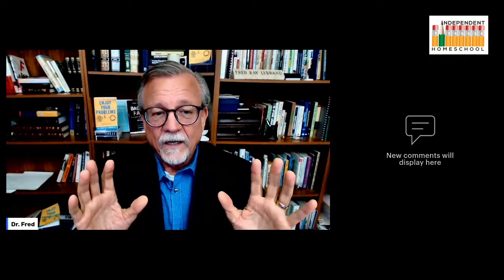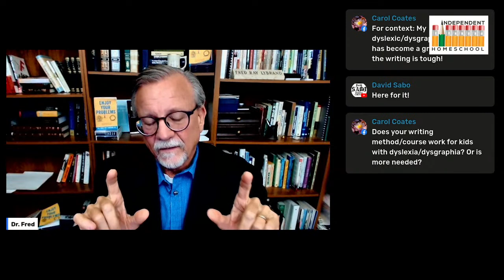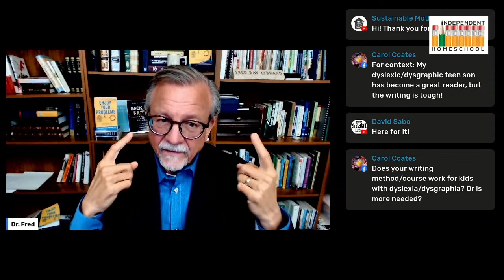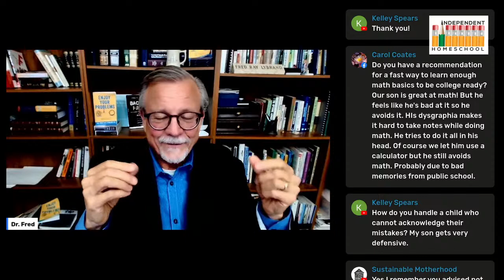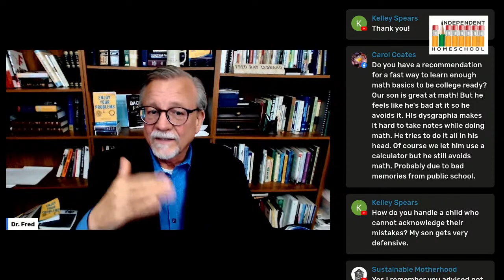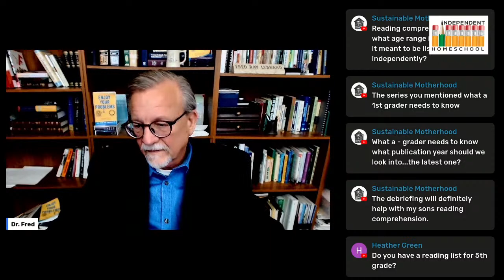FRIDAYS WITH FRED (Episode 1): Homeschooling, Writing, Math, Motivation...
These videos are for homeschoolers and other educators who care about growing independent learners; students who learn the basics skills involved in learning how to learn.

For our books on homeschooling and more:

The Writing Course Book

The Absolute Quickest Way To Help Your Child Change

Christian Dating, Marriage, and Relationships

The One Success Habit You Can Do Without (Time Management)

Communication & Leadership

Faith & Works

Teaching the Bible Without Notes

Lessons from Missions Work in Uganda